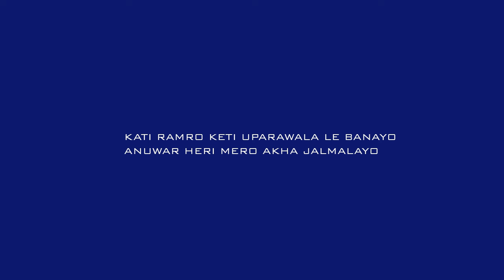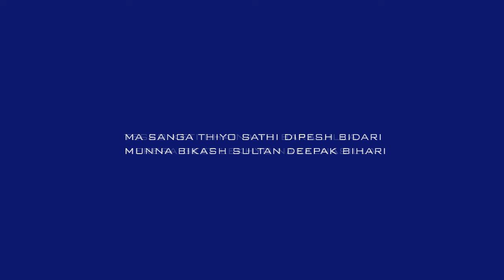Farkera Birgunj Bata Lyrics Tik Tok Nepali Trending Song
Farkera Birgunj bata Aaudai Thiyo Ghar Lyrcis